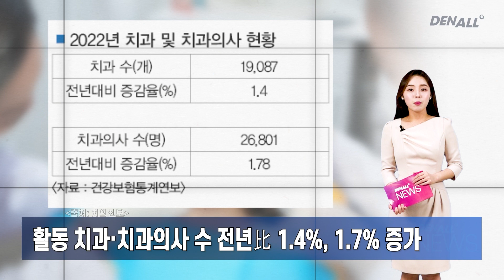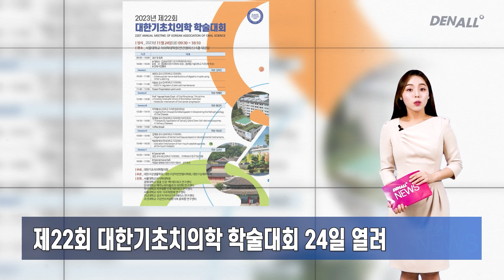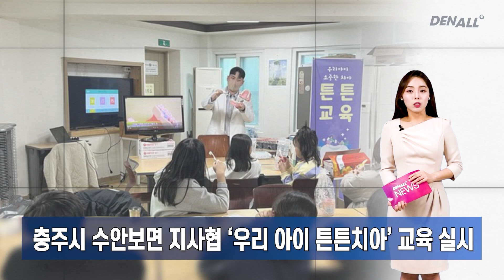[덴올뉴스] 2023년 11월 17일 금요일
1) 활동 치과·치과의사 수 전년比 1.4%, 1.7% 증가 [00:09]
2) 치협, 임플란트 건강보험 확대 추진 환영 [00:35]
3) 빈대' 확산 소식에 개원가 방역 만전 [00:58]
4) 치주과학회 설양조 차기회장 선출 [01:22]
5) 대한턱관절교합학회 종합학술대회 및 정기총회 성료 [01:49]
6) 국제학술 대회 오스템미팅 2023 이번 주말 개최 [02:14]
7) 제22회 대한기초치의학 학술대회 24일 열려 [02:47]
8) 중앙보훈병원 학술심포지엄 12월 9일 진행 [03:17]
9) 세종충남대병원, 치과 근관치료 적정성 평가 '최우수' [03:40]
10) 충주시 수안보면 지사협 ‘우리 아이 튼튼치아’ 교육 실시 [04:08]
11) 광주여대 치위생학과, '구강보건교육' 봉사 [04:35]
12) 부산가톨릭대 치기공학과 '2023 모의 취업 면접' [04:56]